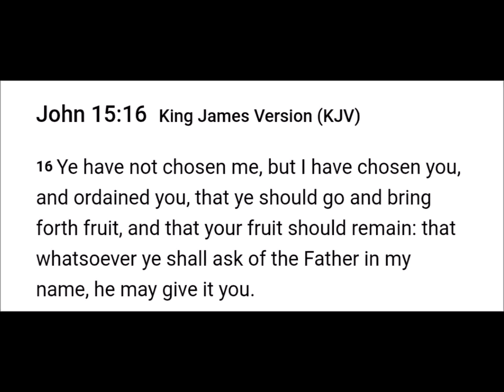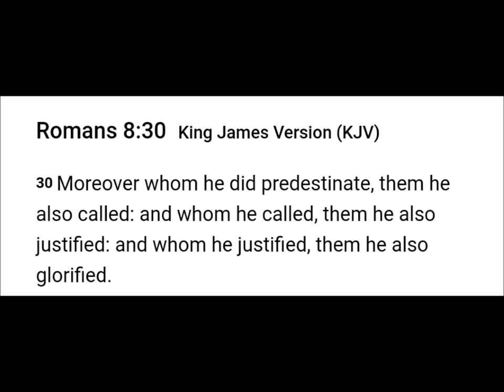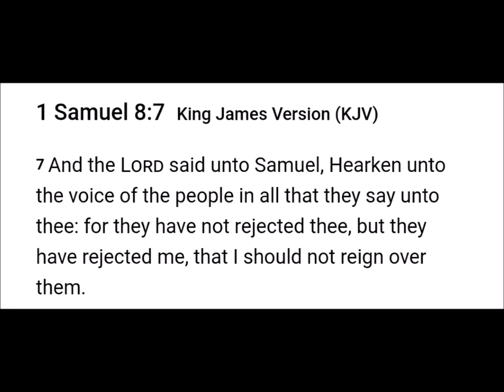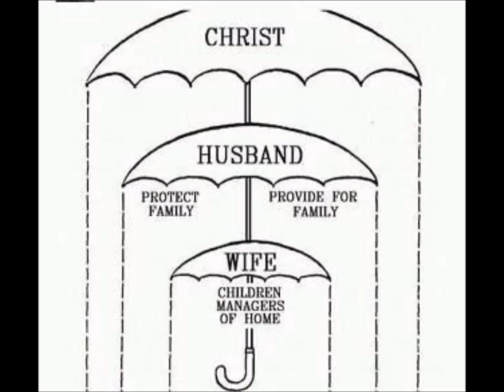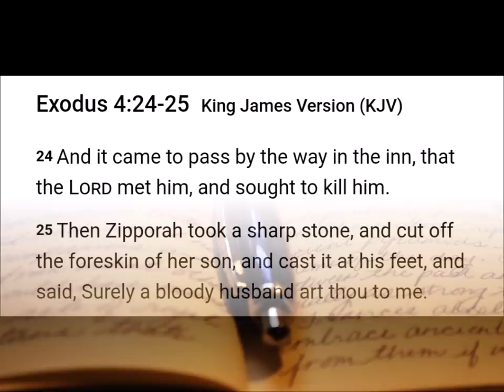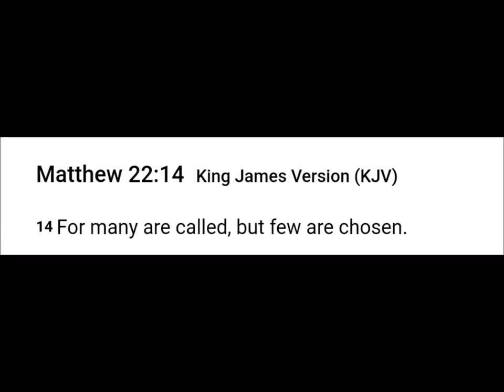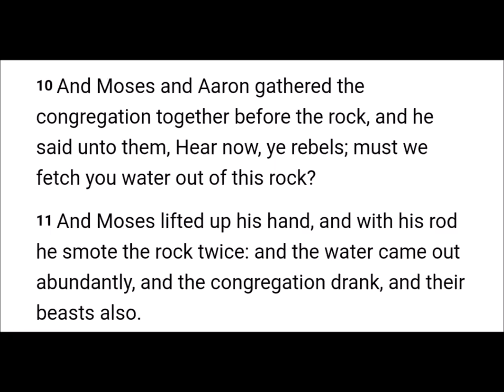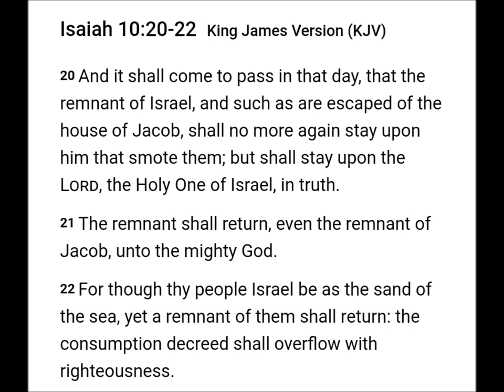Many are called a few are chosen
Many are called but a few are chosen.

2 Chronicles 7:14